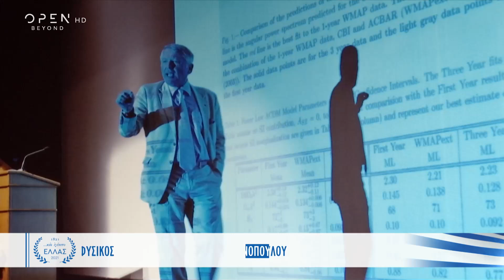Δημήτρης Νανόπουλος: Ο κορυφαίος Έλληνας θεωρητικός φυσικός | Και εγένετο Ελλάς | OPEN TV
Ο Δημήτρης Νανόπουλος, κορυφαίος καθηγητής Θεωρητικής Φυσικής, αναλύει την διαδρομή του. Μιλά για το πώς έφτασε από την Αθήνα να διδάσκει στα μεγαλύτερα πανεπιστήμια του κόσμου, αλλά και για τη σημαντική του συμμετοχή στο μεγαλύτερο επιστημονικό πείραμα του κόσμου το CERN. Επίσης, αναφέρει άγνωστες στιγμές της ζωής του, αλλά μιλάει και για την υποψηφιότητά του για το βραβείο Νόμπελ και πόσο τον στεναχώρησε που δεν το πήρε.